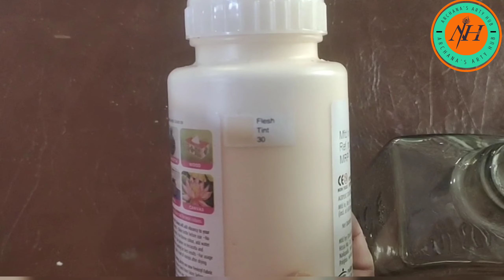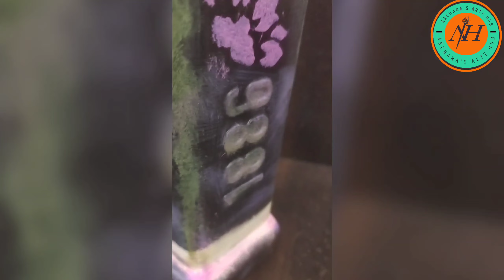Easy,Quick & Beautiful Glass Bottle Decoration Idea / Best Out Of Waste Glass Bottle/Diy Bottle Art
friends in this video I decorate an old glass bottle  i decorate glass bottles by stencil and sculpture paste  and the final product is very beautiful . homemade gifts are always special and it is very easy to make . best out of waste perfect for home decor . try this and share your artwork with me if you have any questions comments below thank you .